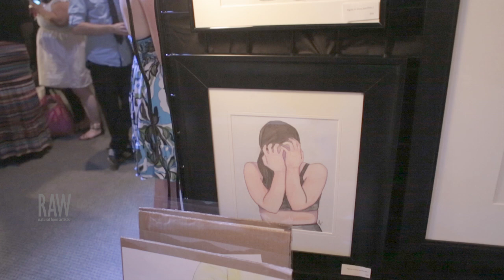Elizabeth Fritz presented by RAW:Kansas City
Event: Panorama
Date: June 26, 2014
Venue: Uptown